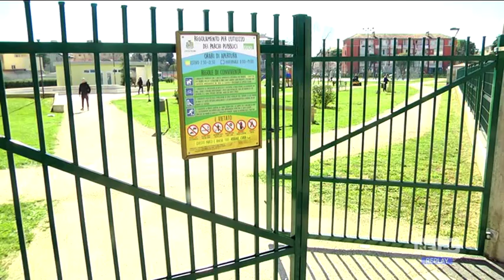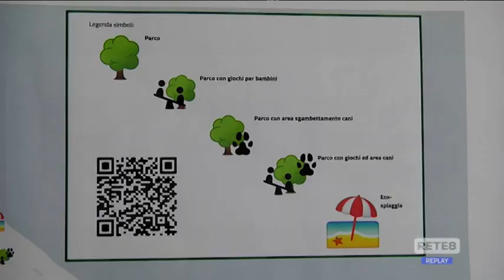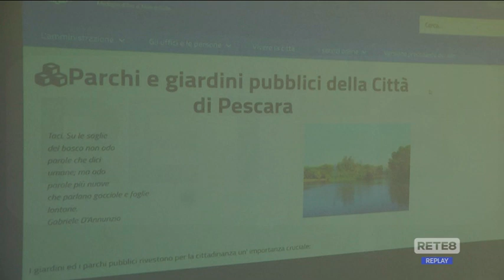Pescara - Masci: "Più verde e meno buche"